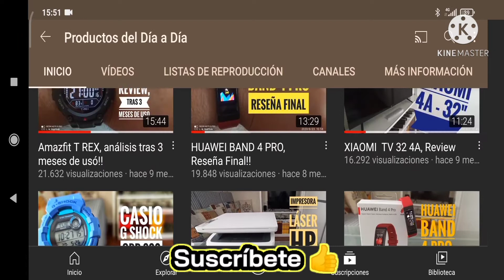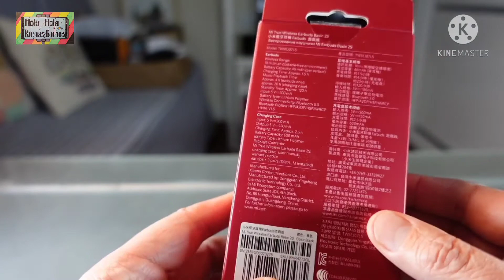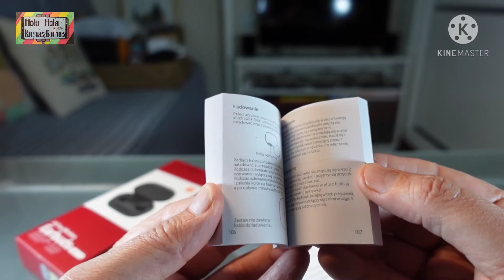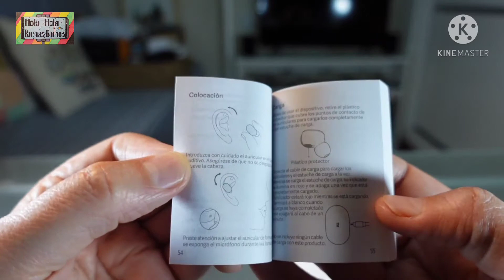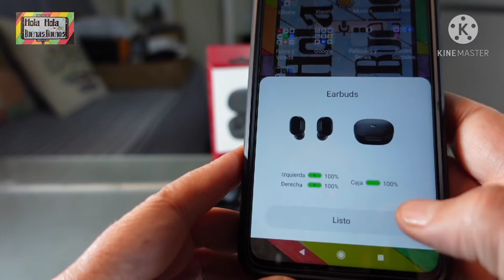Nuevos Auriculares XIAOMI Mi True Wireless Earbuds Basic 2S, Unboxing y Review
Unboxing y Review de los nuevos Auriculares de XIAOMI los Mi True Wireless Earbuds Basic 2S, BUENOS Y BARATOS!!

Enlace de compra: